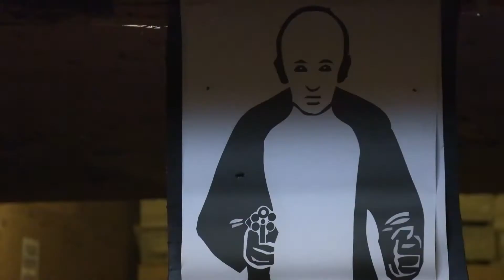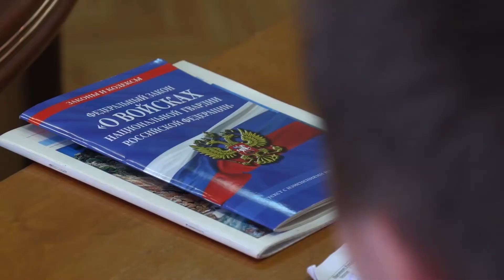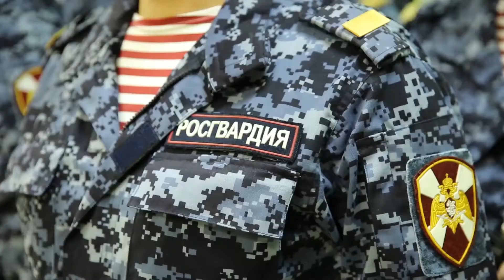Директор Росгвардии поздравил личный состав подразделений вневедомственной охраны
Директор Федеральной службы войск национальной гвардии Российской Федерации – главнокомандующий войсками национальной гвардии Российской Федерации генерал армии Виктор Золотов поздравил сотрудников и ветеранов подразделений вневедомственной охраны с 69-й годовщиной образования.